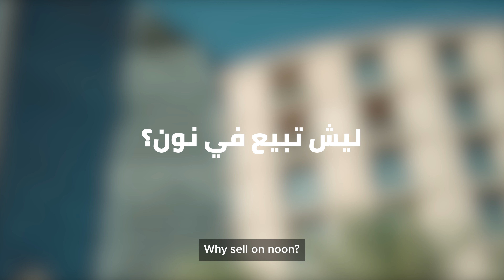seller lab KSA: why sell on noon? | ليش تبيع على نون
أنشئت نون عشان تدعم الأعمال والشركات المحلية وتساهم في نموهم، انضم لنا عشان توصل لملايين من العملاء الجدد في السعودية والعالم العربي

لديك المزيد من الأسئلة؟

noon was created to support local business growth and success across the region. Join us and connect with millions of new customers across both The Kingdom of Saudi Arabia and the Middle East.

Got more questions?